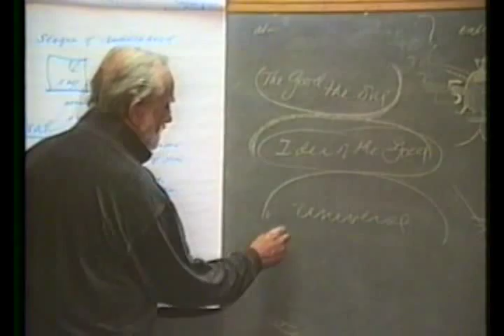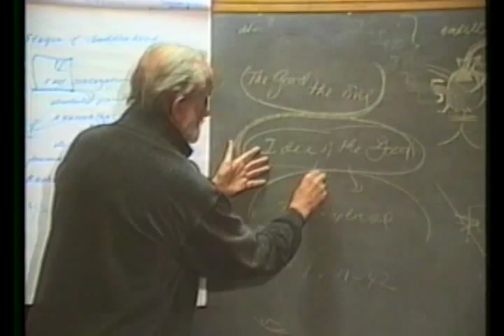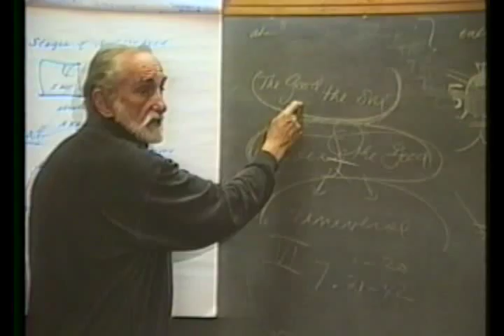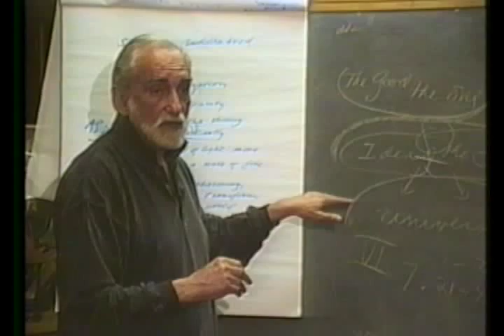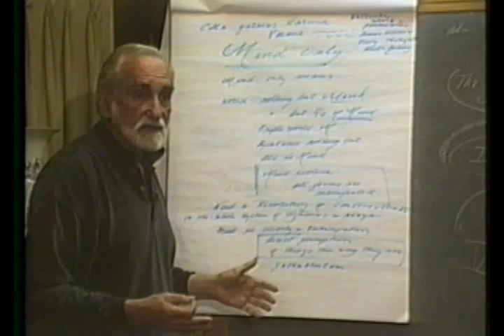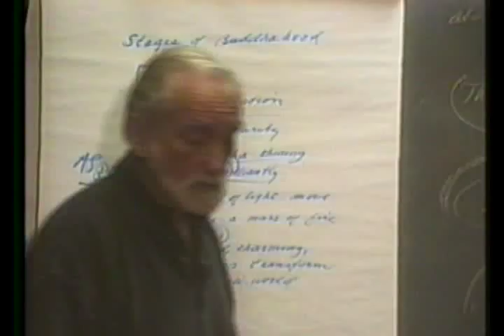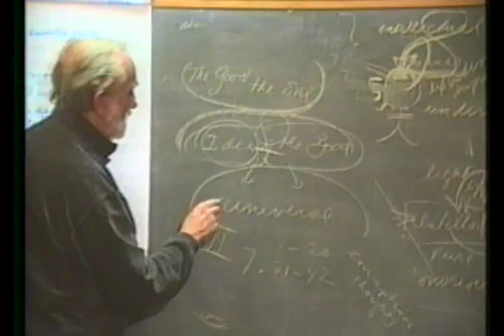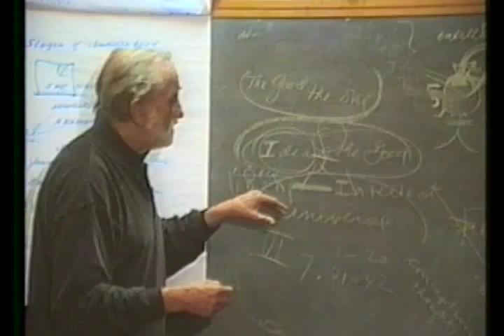90 The Lankavatara Sutra (6 of 7)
The Lankavatara Sutra A Treatise on the Self- Realization of Noble Wisdom